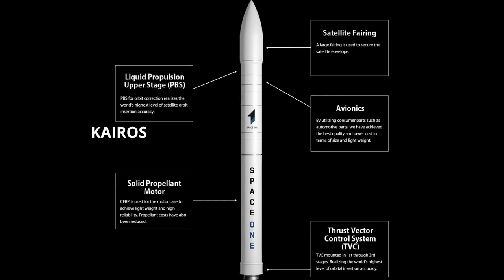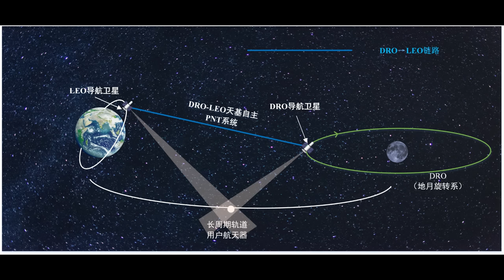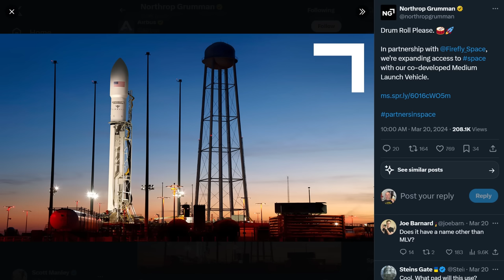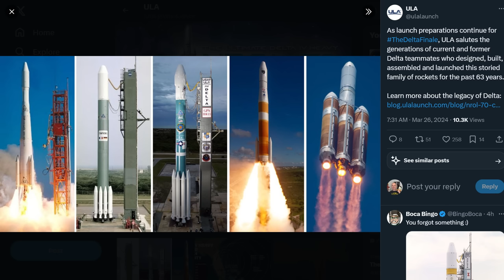Two Spacecraft Failed on The 13th! What Are The Odds? Deep Space Updates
In the last couple of weeks there was more than just Starship launching, here's all the stories I can think of.
Launches from USA, Russia, India, China, Japan and even New Zealand!